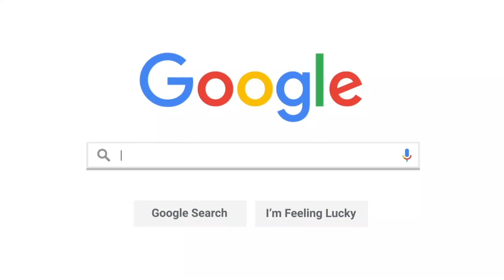LIFE WITH A HALLUCINATION, MENTAL ILLNESS VS MENTAL HEALTH & ENDING THE STIGMA W/ MARY TOMPROS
In today's episode, the boys are joined by the lovely Mary Tompros, a mental health advocate looking to inspire and educate. In an informative and emotional conversation, Mary talks to the boys about being diagnosed with a chronic audiovisual hallucination, her experiences in a psychiatric ward, her difficult upbringing, mental health vs mental illness, stereotypes of hallucinations, police brutality for mental health patients, bring light to her situation, providing hope to people, and how covid has affected mental health.